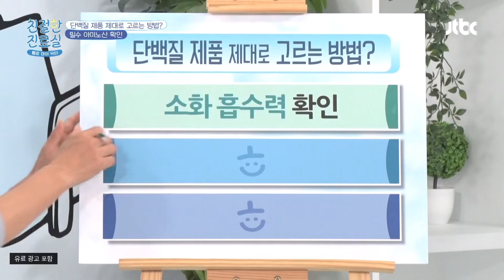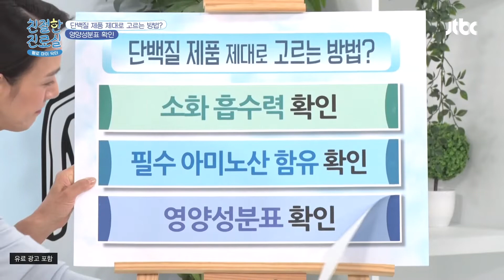필수 아미노산을 모두 포함한 완전 단백질 식품! '산양유 단백질' 친절한 진료실(hello my doctor) 94회 | JTBC 220530 방송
필수 아미노산을 모두 포함한 완전 단백질 식품! '산양유 단백질'